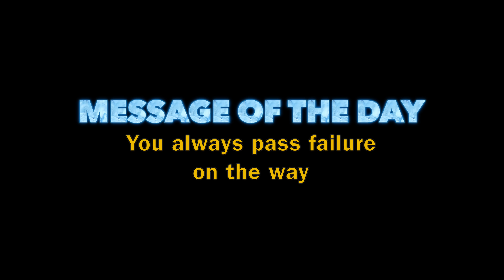ITZY “SNEAKERS” M/V (Reaction)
-- Follow TASTE OF CULTURE on instagram & twitter for updates and cool pictures!!